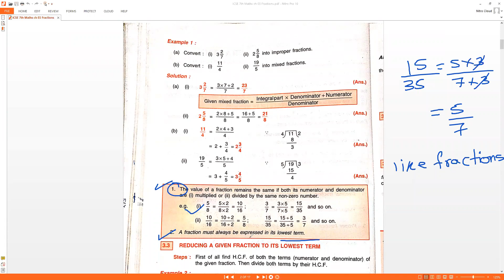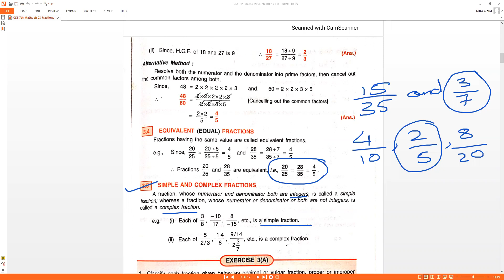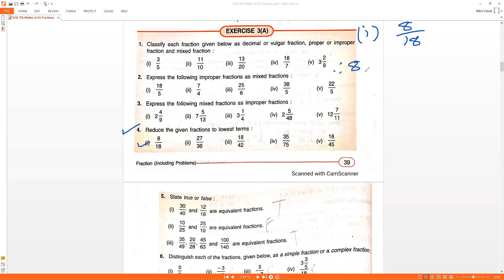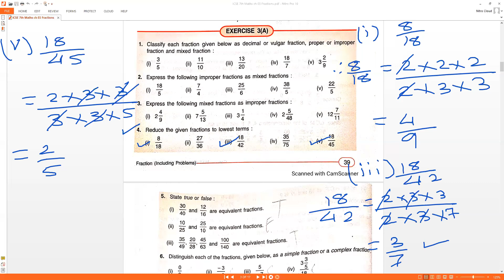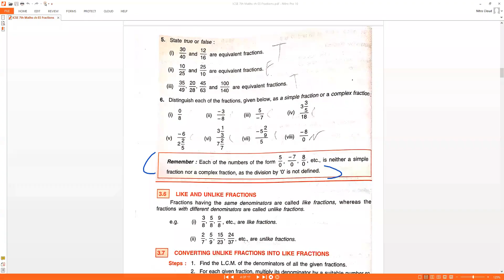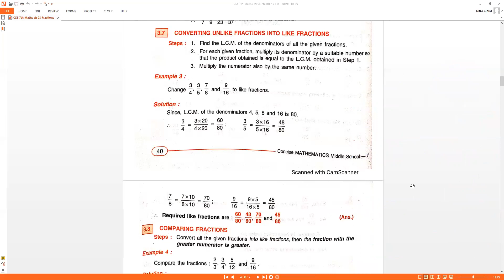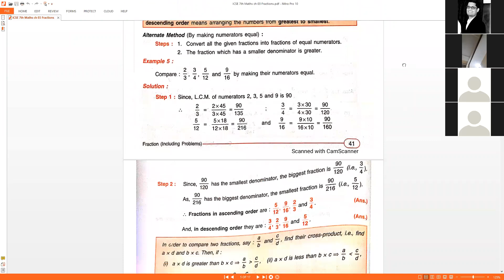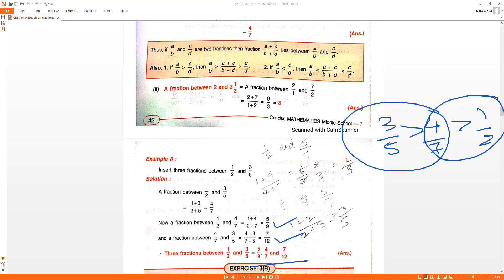ICSE class 7 Maths Ch 03 Fractions